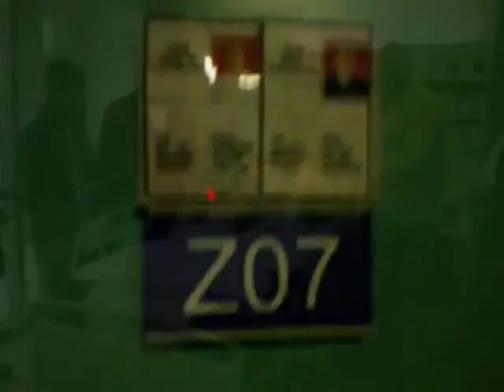Ankaragücü taraftarları Mustafa Aydın'ı ziyaret etti.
Mersin İdman Yurdu'nun futbolcusuyken geçirdiği trafik kazasında ağır yaralanan ve ölümden dönen Mustafa Aydın'ı Ankaragücü taraftarları ziyaret etti.